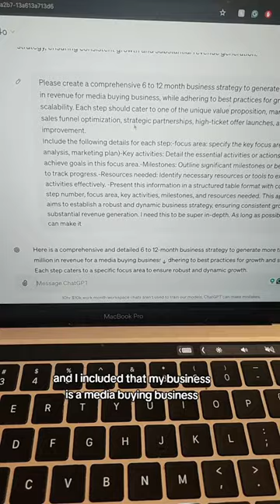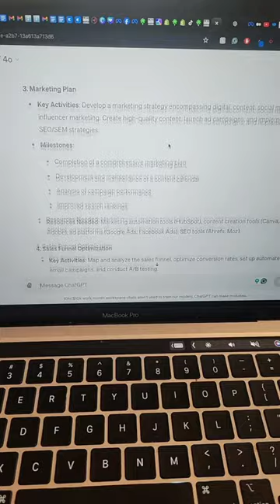You should give it a try too 😎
Will ChatGPT make me a millionaire in the next 6-12 months? 🤨